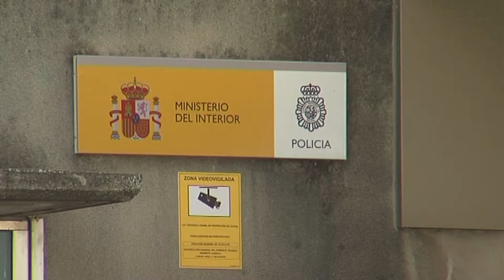Detenido en Algeciras el presunto autor de un robo de un vehículo con violencia e intimidación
La Policía Nacional ha detenido en Algeciras  a un joven de 24 años de edad como presunto autor de un robo con violencia e intimidación. Los agentes iniciaron la investigación a raíz de la denuncia del propietario de un turismo tras sorprender en el interior de su vehículo en la madrugada del pasado martes a un individuo que se disponía a robarlo.
El dueño del coche intentó retener al joven sin éxito para requerir la presencia de una dotación policial, pero el presunto autor del robo sacó un destornillador y se abalanzó sobre él para huir . La víctima sufrió lesiones de menor gravedad. Los investigadores han realizado distintas gestiones a través de las que han averiguado la identidad del presunto responsable, que fue localizado y detenido, mientras que el dueño del vehículo reconoció al detenido como el autor de la agresión y del robo.